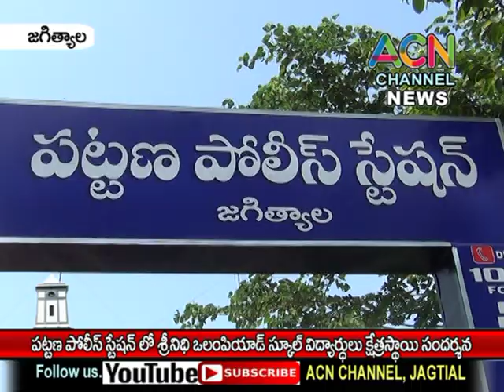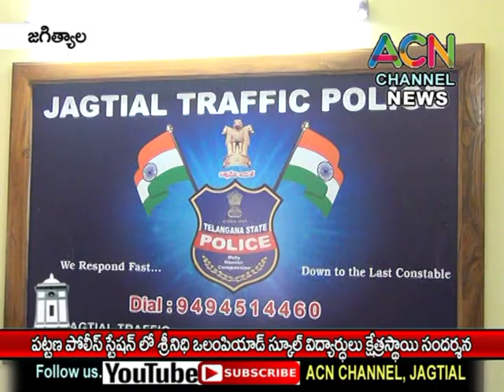జగిత్యాల : పట్టణ పోలీస్ స్టేషన్ లో శ్రీ నిధి ఓలంపియాడ్ స్కూల్ విద్యార్థుల క్షేత్రస్థాయి సందర్శన